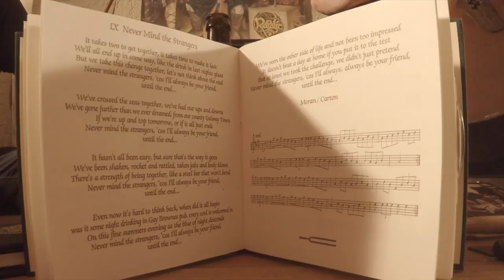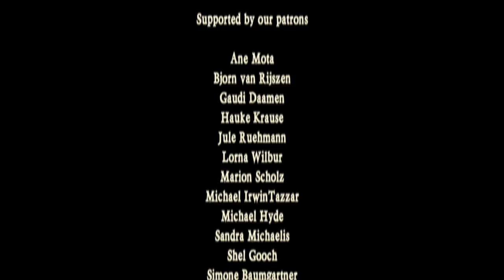"Never Mind the Strangers" bei Maceál - Bei Rapalje Zuhause #2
In unserem zweiten Video spielen wir bei mir Zuhause mein Lieblingslied von Rapalje

- - - TITLE - - -